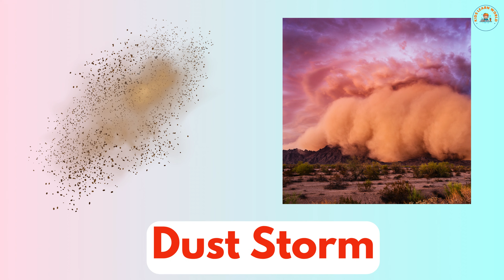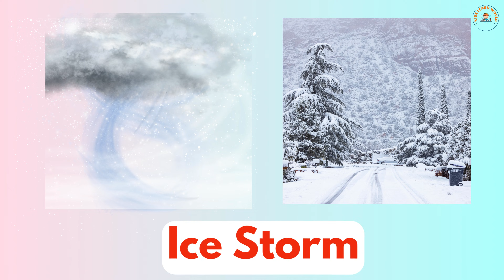20 Natural Disasters Explained for Kids | Earthquakes, Tsunamis & More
Welcome kids to the exciting world of Natural Disasters! 🚨
In this fun and educational video, children will learn the names of 20 main natural disasters with easy explanations, colorful visuals, and cool facts. 🌈

Perfect for kindergarten, preschoolers, homeschooling, and curious learners, this video makes science simple and fun!

Natural Disasters Covered in This Video:

✅ Earthquake
✅ Tsunami
✅ Volcanic Eruption
✅ Hurricane
✅ Cyclone
✅ Tornado
✅ Flood
✅ Drought
✅ Landslide
✅ Avalanche
✅ Wildfire
✅ Heatwave
✅ Blizzard (Snowstorm)
✅ Hailstorm
✅ Dust Storm
✅ Thunderstorm
✅ Ice Storm
✅ Sinkhole
✅ Meteor Impact
✅ Epidemic / Pandemic

🎓 Why Kids Will Love This Video:
✨ Simple and fun explanations
✨ Bright, colorful visuals 🌈
✨ Amazing nature facts 🌍
✨ Perfect for early learning & school projects 📚